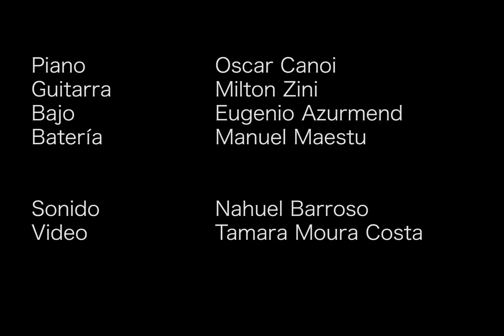Mama Moya - María Sofía Frigoli Vázquez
Concierto del Taller de Canto Popular 2016
Conservatorio Superior de Música Manuel de Falla
Prof. Marta Said
MÚSICOS:
Guitarras: Milton Zini, Oscar Cano y Néstor Julián Martínez - Piano: Oscar Cano - Bajo: Eugenio Azurmendi - Batería: Manuel Maestu - Percusión: María Inés Vidal Peña

SONIDO: Nahuel Barroso
VIDEO: Tamara Moura Costa